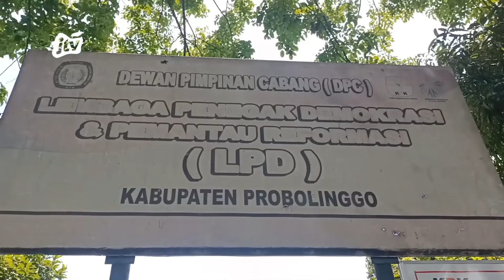KPK KEMBALI SITA ASET BUPATI NON AKTIF DAN SUAMI